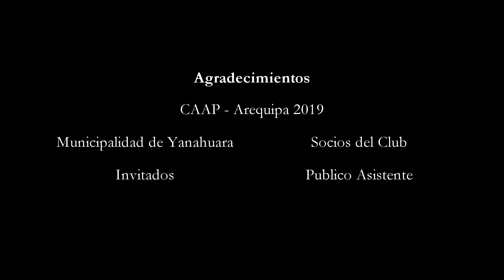Video Evento Yanahuara 2019CC